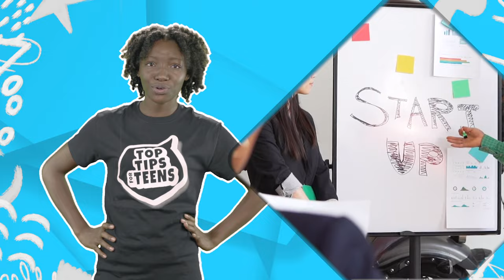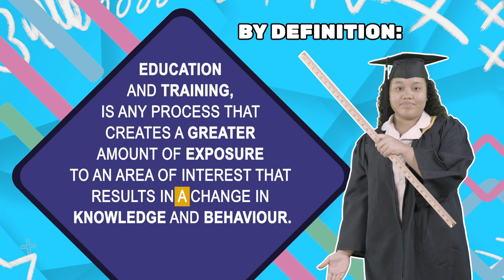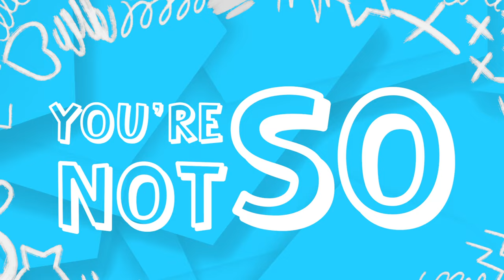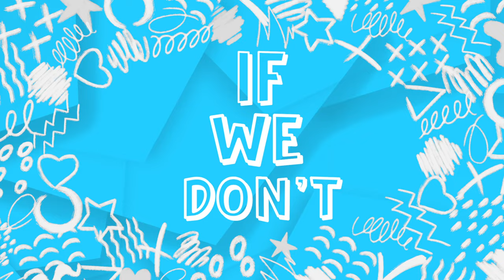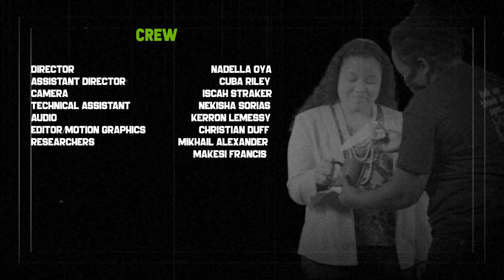Top Tips for Teens - How to Design A Path of Study Suited to YOUR Personality.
Level Up time!
Come get your Now Life and your Future Life in a BESSNESS with Aquila as together we look at tips on how to design a path of education or training best suited to your personality in this BOSS episode of Top Tips For Teens.

Building a learning path that’s best suited to YOU has never been easier.

Hosted by: Aquila Mason

TALENT
Clavaughn Thompson
Kaelyn Ramsaran
Gabriella LeGendre
Aquila Mason
Bradley Gunness
Keona Belmonte
Anaya Ammon
Gerard LeGendre
Maria Sulbaran

CREW
Nadella Oya - Director
Cuba Riley - Assistant Director
Iscah Straker - Camera
Nekisha Sorias - Technical Assistant
Kerron Lemessy - Audio
Christian Duff - Editor/Motion Graphics
Mikhail Alexander - Researcher
Makesi Francis - Researcher

PRODUCTION COORDINATORS
Tonya Evans
Alexander John Learmond-Criqui

PRODUCTION ASSISTANTS
Mikhail  Alexander
Nicholas Ward
Keona Belmonte

WRITING TEAM
Nadella Oya
Nicholas Ward

EQUIPMENT
CreativeJoint

SPECIAL THANKS
Lee Lutchman - Graphics
Brandon Mohammed - Graphics
Shomari Styles - Screen Printing
Blondie’s Catering
Douce Catering

SET
Office of The Prime Minister - Communications
The Government of The Republic of Trinidad and Tobago

PARTNERS
LEVELUP
Heroes Foundation:
United States Embassy in Port of Spain
WeSayYes
CARIMan
createfuturegood
CreativeJoint